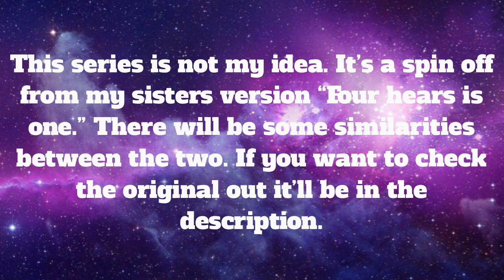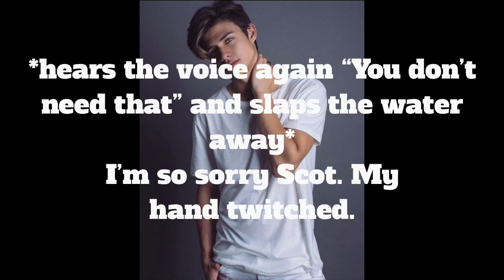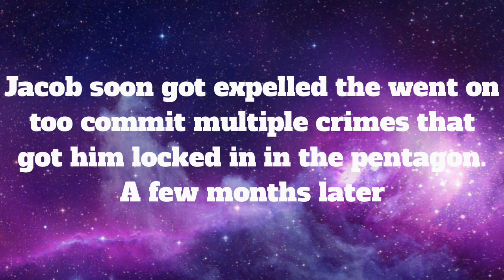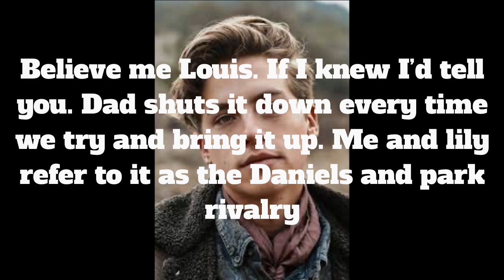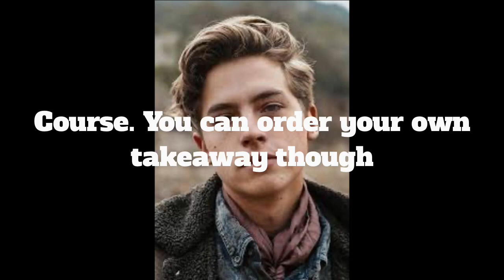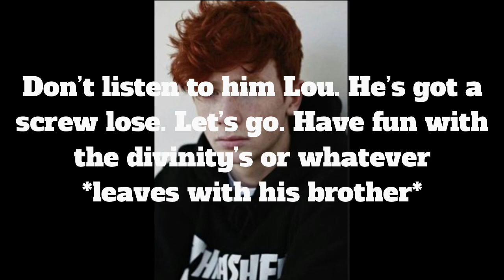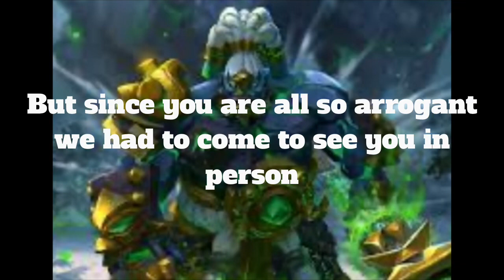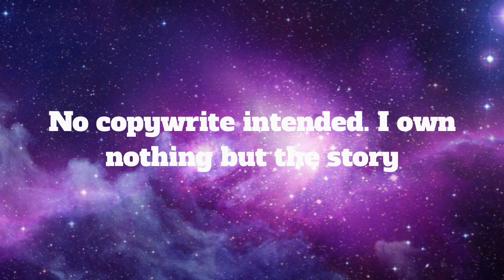Magic Elementals episode 1: Pilot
Uploading schedule:
Harry and Parvati
Chasing A Seekers Heart
Fremione
Harry and fleur
Heartfelt Slytherin
Sibling Story
Magic Elementals
What is Voldemort never existed?
Harmionsy
Weasly Life
Hansy
Drinny
It Started Early
3 girls 1 Harry
Potters return